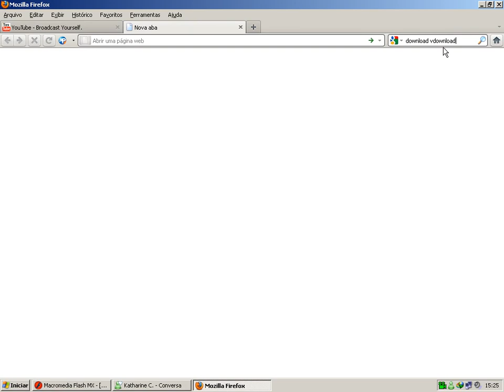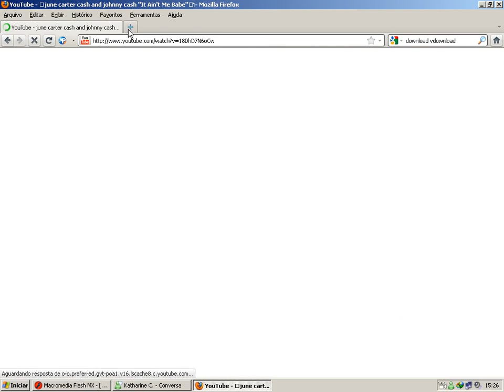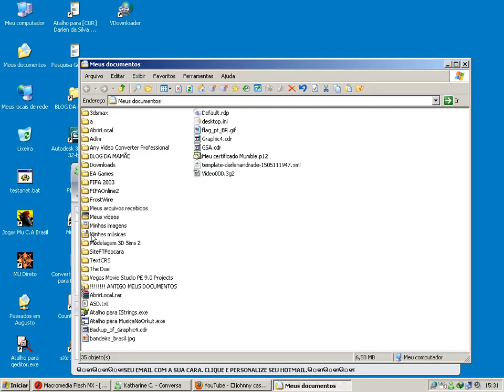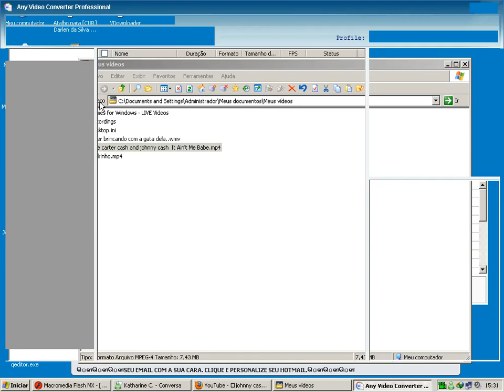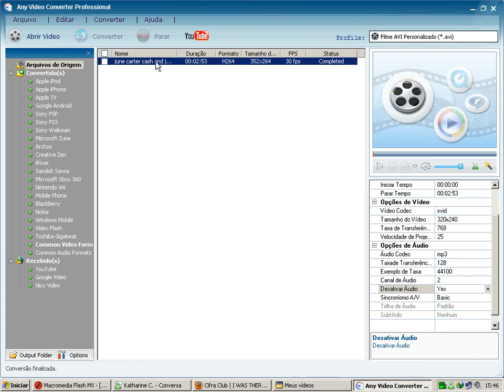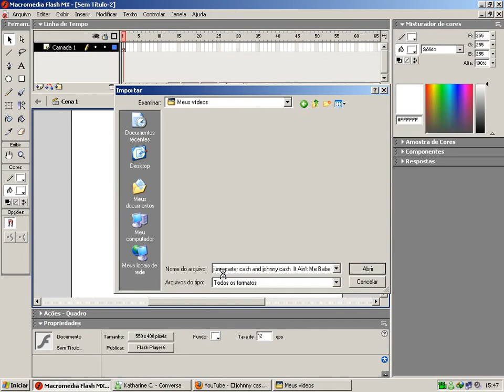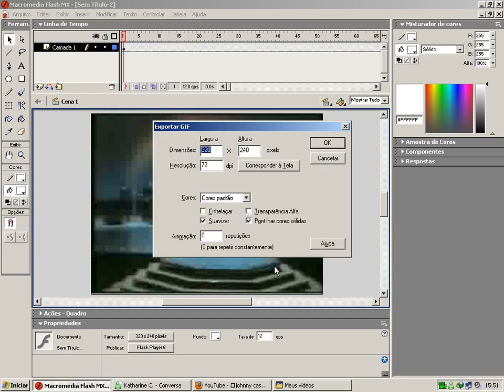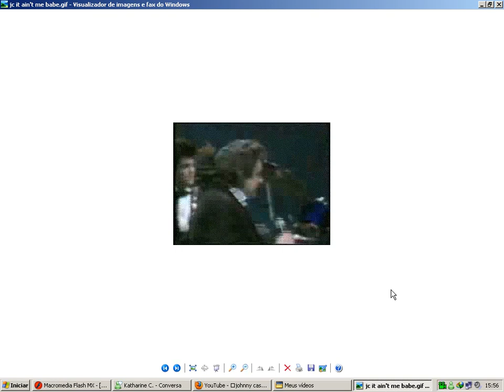Como transformar vídeos do YouTube em GIF